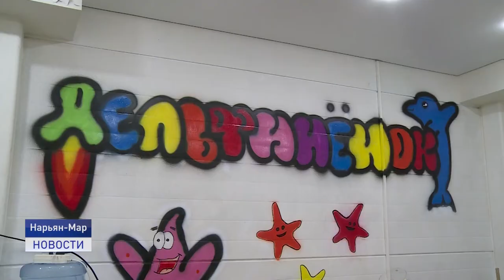МИССИЯ ВЫПОЛНИМА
На благо общества. Предпринимательство приносит пользу не только экономике округа, но, безусловно, и его жителям. Выбрать социальную сферу услуг решится не каждый. Нужно быть не только предприимчивым, но и уметь работать с людьми, тем более если это маленькие дети.